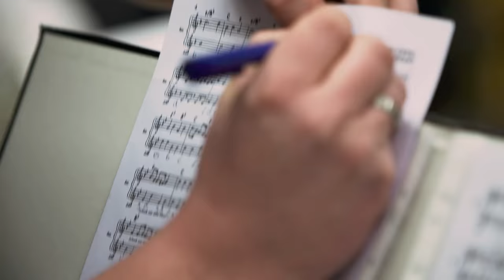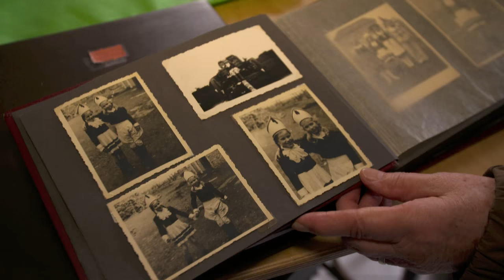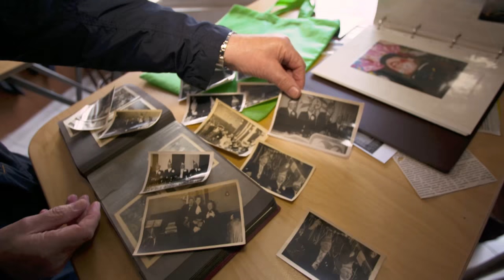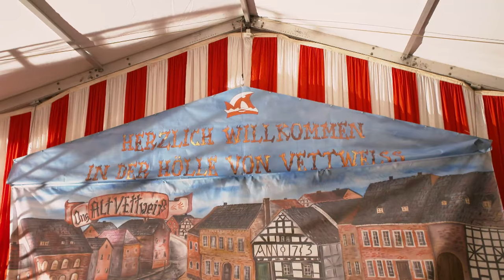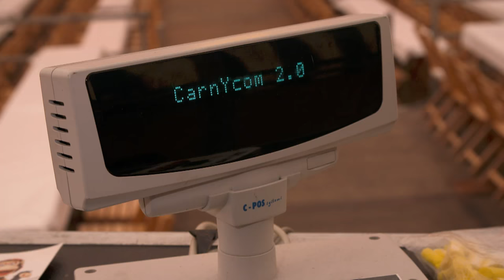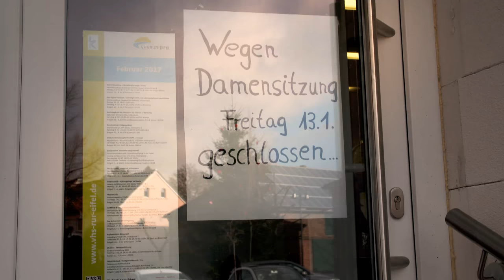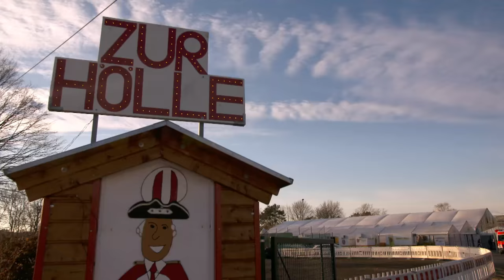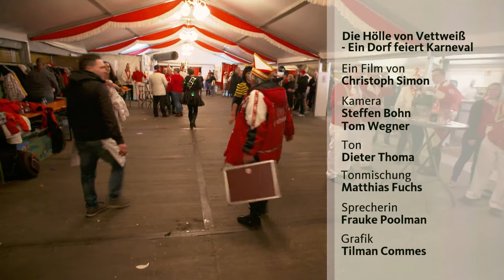Die Hölle von Vettweiß Ein Dorf feiert Karneval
Dokumentation über den Sitzungskarneval in Vettweiss